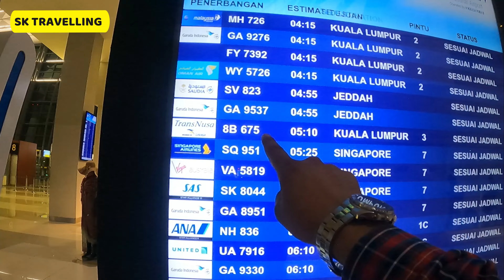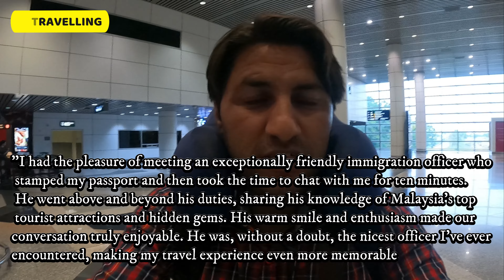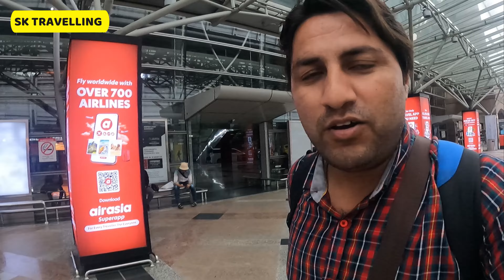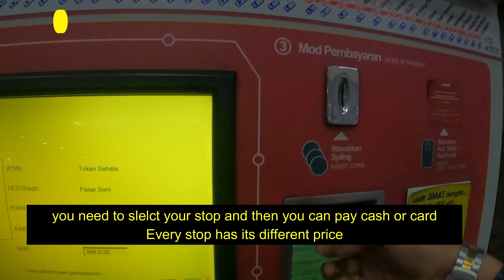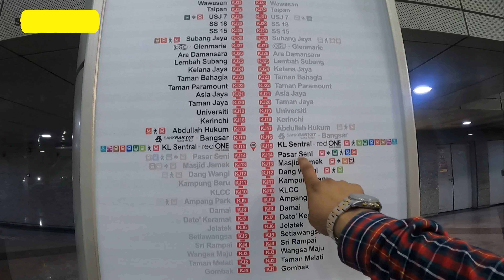Indonesia🇮🇩 to Malaysia🇲🇾 |Malaysia immigration offload Pakistani | KUL airport immigration question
Indonesia to Malaysia entry on Pakistani passport.
How to get Malaysia visa in Pakistan?
How to get Malaysia visa on Pakistani passport?
Travelling Pakistan to Malaysia.
Thailand to Malaysia by train border crossing.
Malaysia immigration questions to Pakistani.
Malaysia immigration stopped Pakistani.
Malaysia immigration deport Pakistani people.
Malaysia closed visit visa for Pakistani people.
Pakistan to Malaysia travel.
budget travelling in Malaysia.
Jakarta Indonesia to Kuala Lumpur Malaysia by air travel.
Indonesia to Malaysia travel by ship.